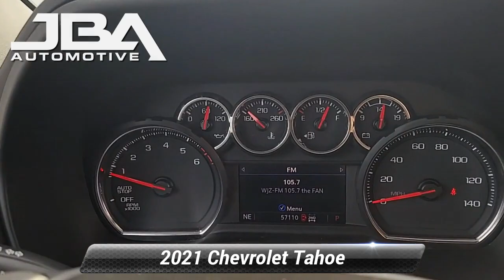Used 2021 Chevrolet Tahoe LT, Glen Burnie, MD C1152N